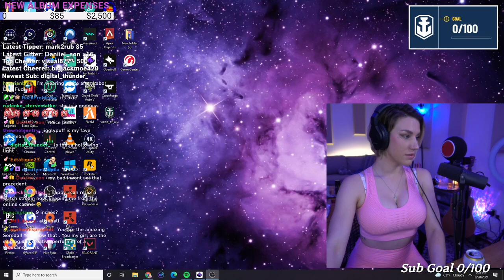September 28 ♡ ♥💕 Games and Chill ♡ ♥💕 !wows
🎼 Listen to DMCA free playlist on Spotify and YouTube